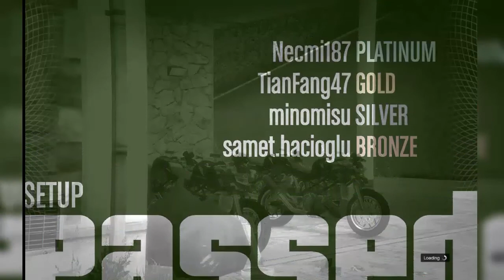Gta 5 Heist setupları yapıyoruz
Destek olursanız seviniriz.